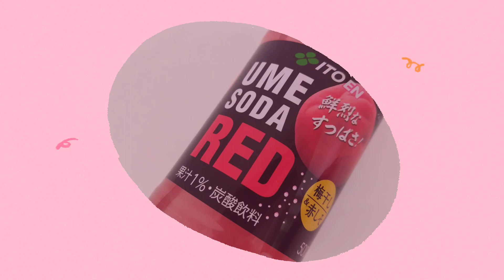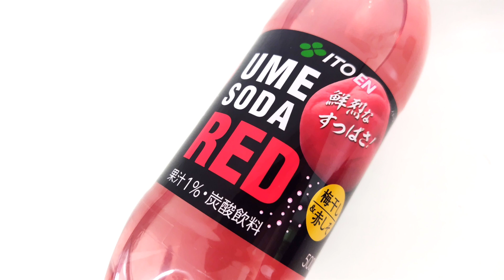梅干しの炭酸ジュース！ウメソーダレッド！和歌山県産梅と赤しそで酸っぱさ溢れ熱中症対策にぴったり！幸せの炭酸ジュース 炭酸飲料新商品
今回は伊藤園『ウメソーダレッド』！

すっぱい梅干し溢れる『ウメソーダレッド』は、和歌山県産の梅と赤しそで梅干し感たっぷり味わえる！

伊藤園